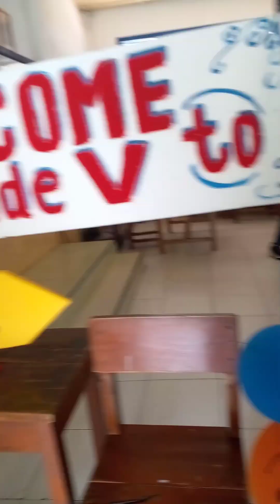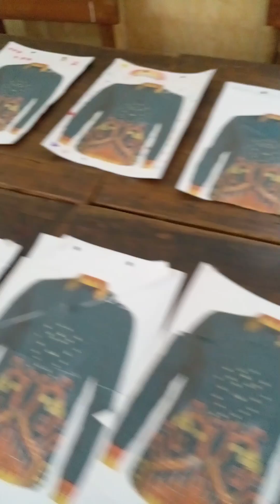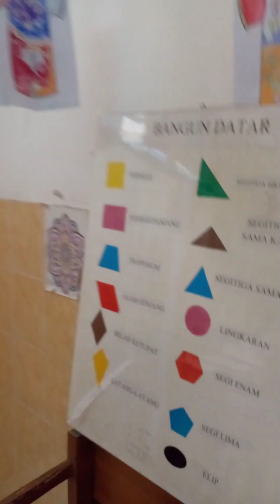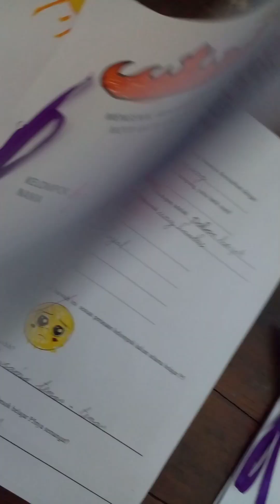pameran hasil karya p5 anak kelas 1smpi5 disekolah..kls 6 karyanya lebih kearah wirausaha.keren👍🏻